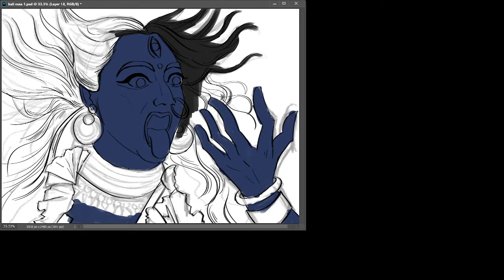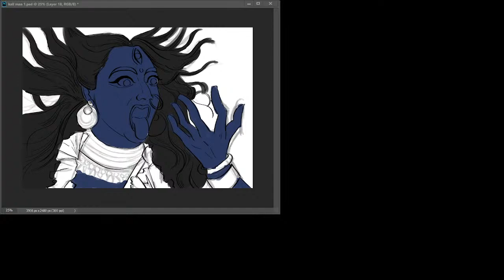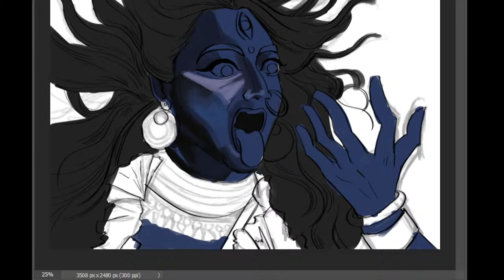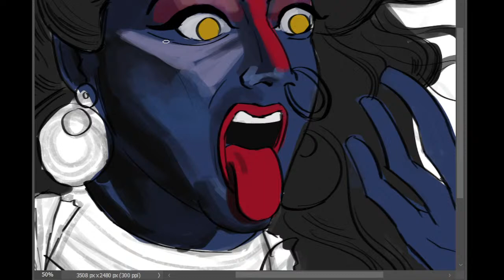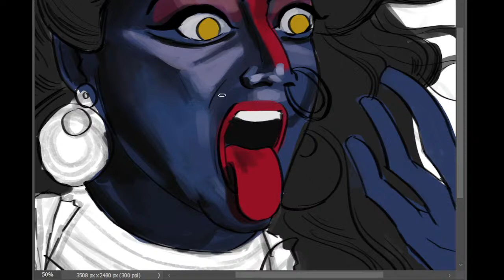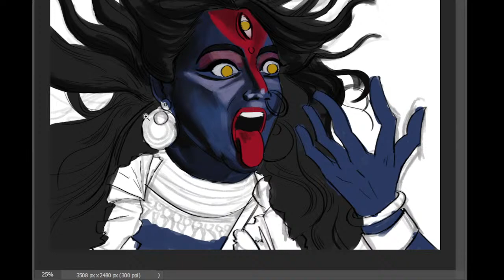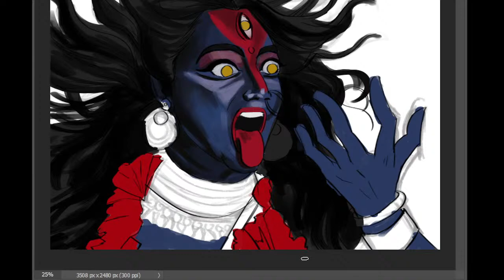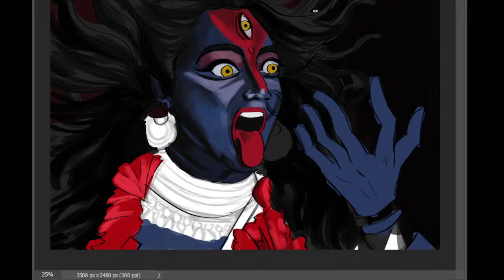Maa Kali Digital Painting Process Part- 1